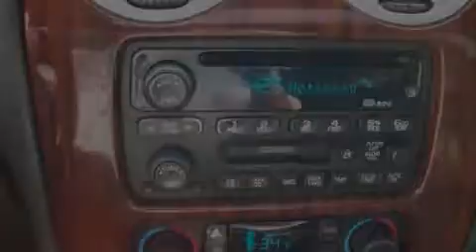2002 GMC Envoy Chicago IL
Year : 2002
 Make : GMC
 Model : Envoy
 Engine : 4.2L (256) DOHC SFI 24-valve I6 Vortec 4200 engine w/variable va
 Trans . : Automatic
 Exterior : -
 Miles : 156,581
 Interior : -

 Used 2002 GMC Envoy Hodgkins IL